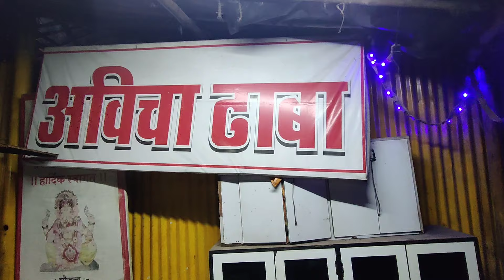मुंबई तील सुप्रसिद्ध अवि चा ढाबा 🦐🐟🦞👌👌